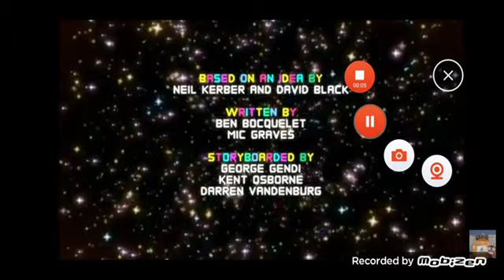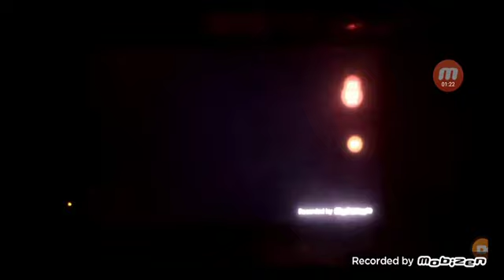Chinooky Wood Season 1 Episode 6 The Vase